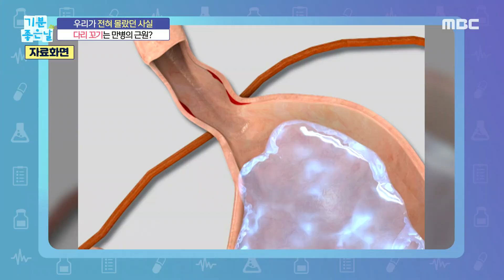[기분 좋은 날] 구강청결제가 당뇨병을 유발한다?!, MBC 240626 방송